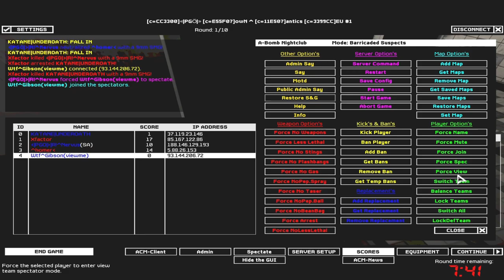SWAT4 - «|PGÖ|R!^Nervus & KATANE|UNDEROATH vs wtF^homer‹ & |SKY|nubz‹3 - [25/06/17]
✘ Team:
• «|PGÖ|»|R!^Nervus ► «|PGÖ|»|RaPaTo_PL
• KATANE|UNDEROATH

✘ Team:
• ^homer‹ ► wtF^homer‹
• Xfactor ► |SKY|nubz‹3

✘ Rules:
✔ 2vs2

✘ Total Score:
• «|PGÖ|»|R!^Nervus / KATANE|UNDEROATH = 142
• wtF^homer‹ / |SKY|nubz‹3 = 200